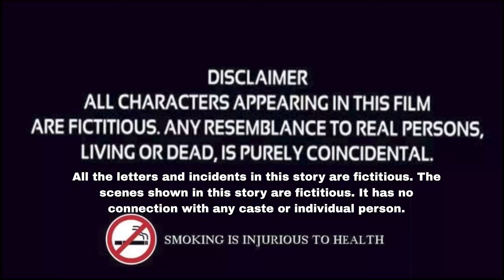ਪਹਿਲੀ ਮੁਲਾਕਾਤ | New Punjabi Short Movies video || New Punjabi film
All the letters and incidents in this story are fictitious. The scenes shown in this story are fictitious. It has no connection with any caste or individual person.